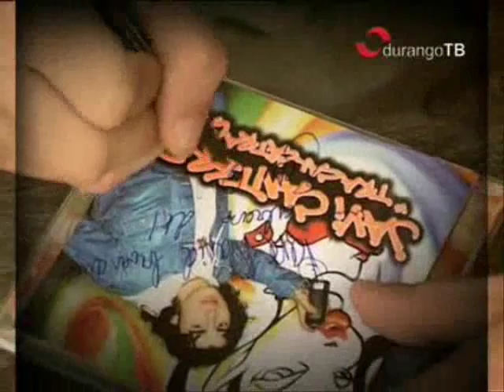Confidentes - Javi Cantero (Parte 3 de 3)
El presentador David Hernández entrevista al cantante Javi Cantero en el programa 'Confidentes' de Durango TB.